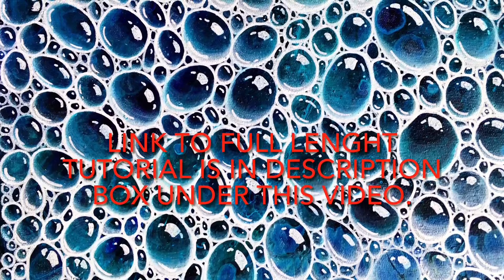COMPILATION WATERDROPS ACRYLIC POURS - BEST OF Mii Paintings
I created this special compilation of best waterdrops acrylic pours for you. I hope you’ll find it inspirational and enjoy my creative ideas. Here are the links to full lenght tutorials:

00:00 Tutorial nr. 1
01:02 Tutorial nr. 2
06:20 Tutorial nr. 3
09:39 Tutorial nr. 4
16:29 Tutorial nr. 5
20:03 coming soon

If you use these methods, please make sure to mention me as a source of inspiration. Thank you.
If you´d like to support me, please kindly use this . I am very grateful for even a small contibution. Thank you so so so much.